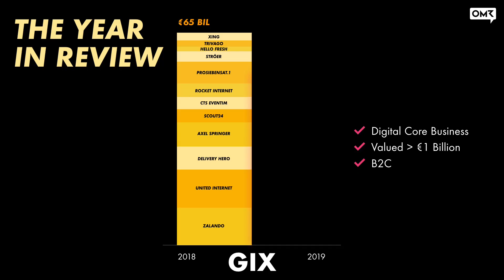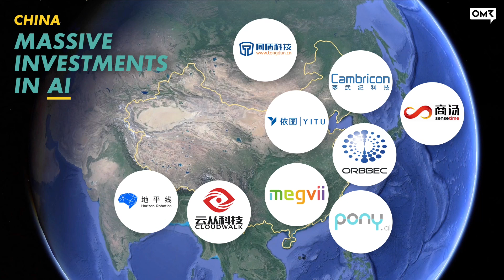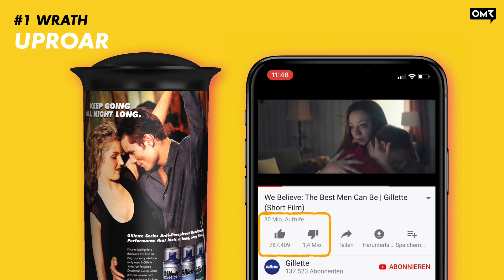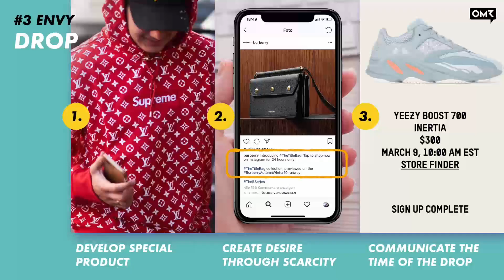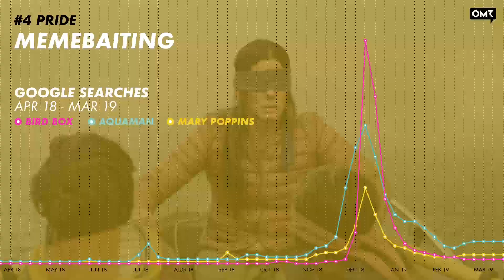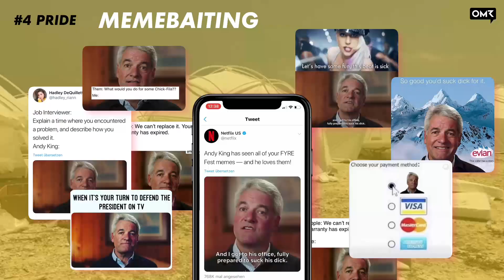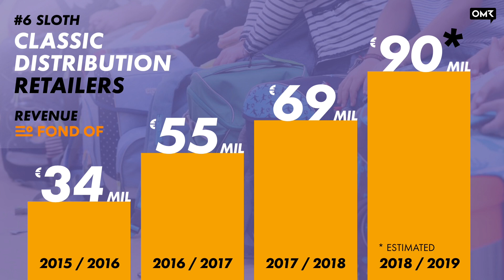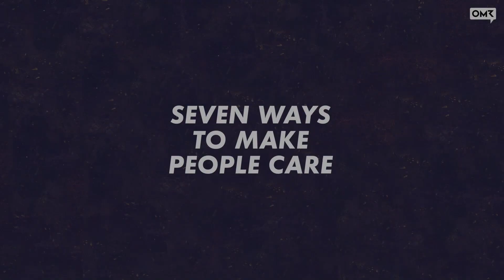Philipp Westermeyer: State of the German Internet (Keynote) | OMR Festival 2019 - Hamburg, Germany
Was hat sich in der deutschen Digitalbranche im vergangenen Jahr getan, wie schlagen sich die hiesigen Internetunternehmen im Vergleich zu den großen internationalen Plattformfirmen GAFA und BAT – das sind zwei der zentralen Fragen, um die sich die Keynote "State of the German Internet" dreht, die OMR-Gründer Philipp Westermeyer mittlerweile im dritten Jahr auf dem OMR Festival hält. Außerdem: Welche Frage drängt sich im Marketing aktuell meisten auf – und was ist unsere Antwort darauf?

Es ist wieder soweit: OMR20 steht an! Werde Teil vom OMR Festival 2020, Europas führendem Digital Marketing Event, am 12. & 13. Mai 2020 in der Hamburg Messe. Alle Infos & Tickets

OMR ist die Plattform für die Digital-Marketing-Branche. Das große Flaggschiff ist das OMR Festival mit 52.000 Besuchern in 2019, Konferenz, Expo, 400 Ausstellern, Masterclasses, Partys und mehr. Neben dem Festival schreiben wir täglich Artikel auf OMR Daily – und machen außerdem den OMR Podcast für wöchentlich 50.000 Hörer, die größte Jobbörse der Branche, tiefe Analysen und Leitfäden in Form von Reports sowie weitere thematische Spezial-Events